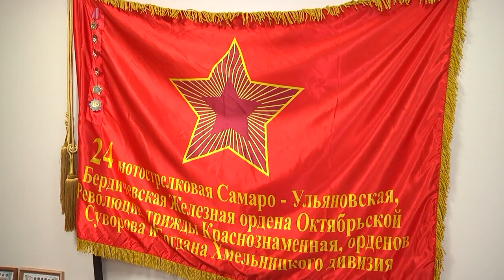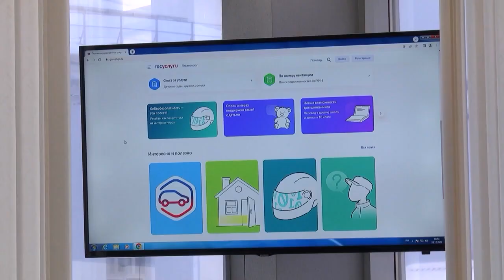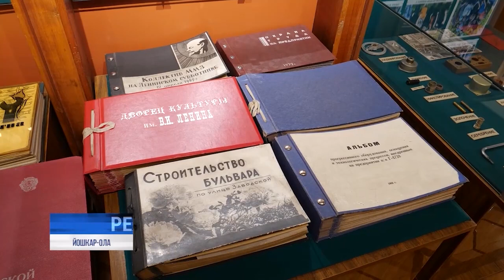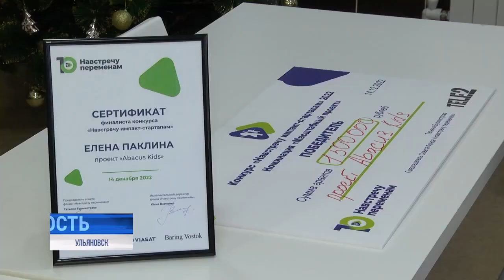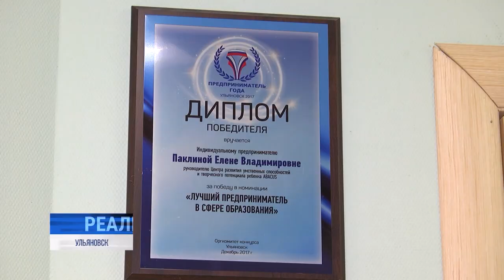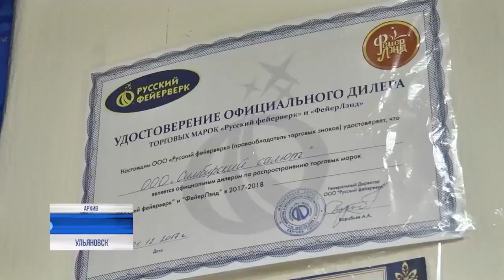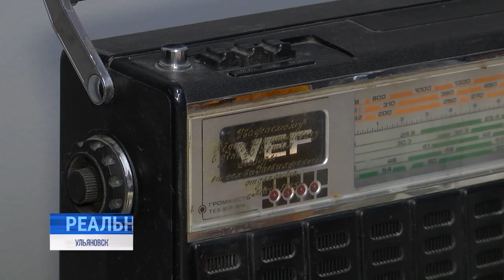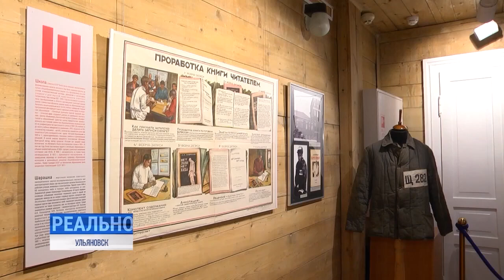Утро с Репортером 22.12.22 | Ульяновск